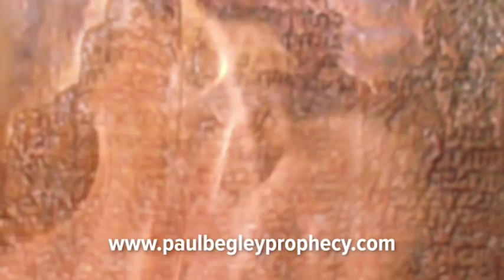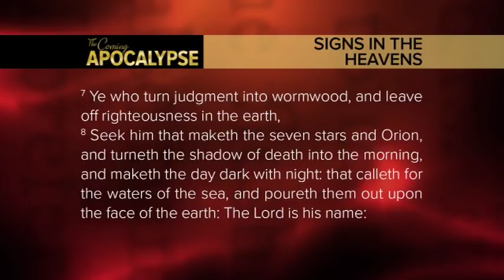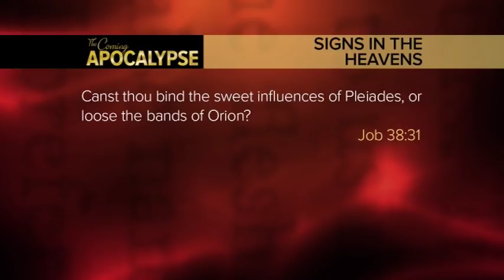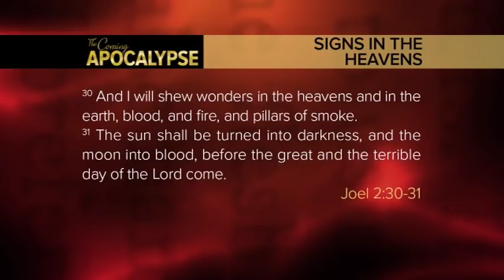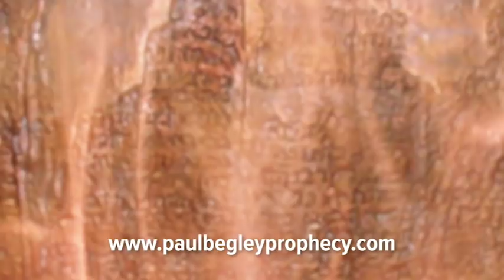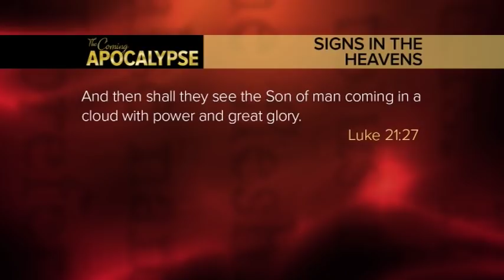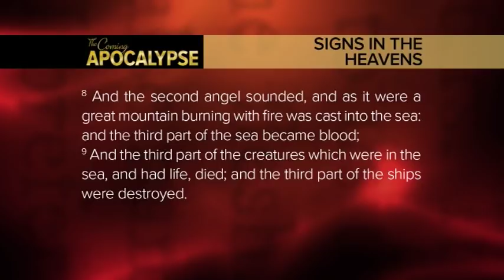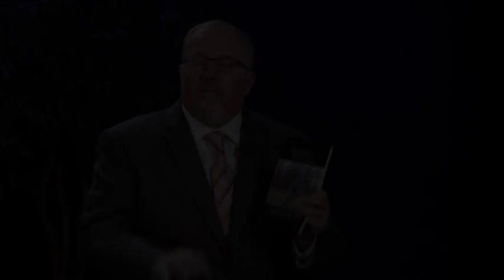Prophecy Alert: "Seven Vials Of Judgment"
also "" also Help Us Spread the Word also also also Get Pastor Paul's DVD "Rapture Ready" @ also Get Pastor Paul's DVD "Zombie Apocalypse" @ also Get Pastor Paul's DVD "Total Eclipse of the Son" @ also Get Pastor Paul's Book "Mark of the Beast RFID" @ also
Current events as they pertain to Bible Prophecy!

Paul Begley Prophecy
1048-B Sagamore Parkway W. Box 33

on Direct TV ch 367